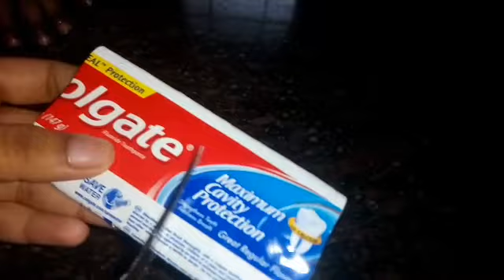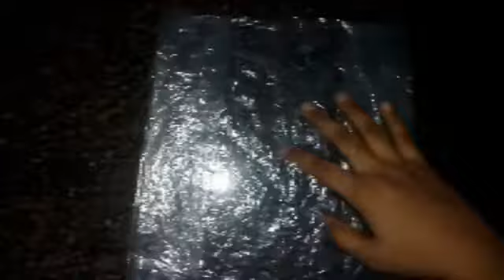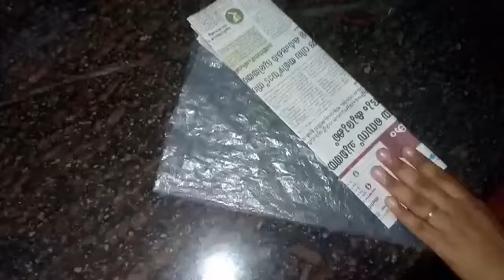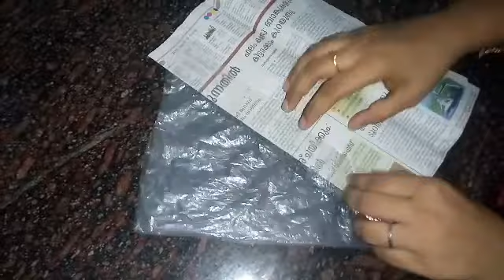Home made piping bag & nozzel/പൈപ്പിങ് ബാഗും നോസ്സിലും ഇനി വീട്ടിൽ തന്നെ തയ്യാറാകാം|Misra's kitchen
piping_ bag & nozzel # eacy video#hame made piping_ bag#home made_ nozzel#